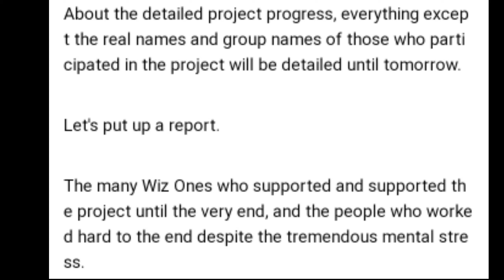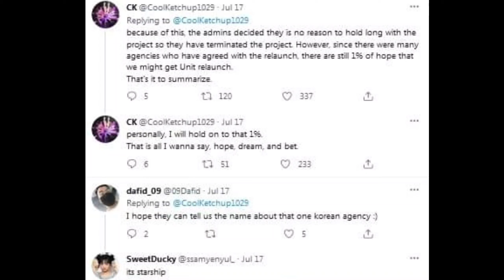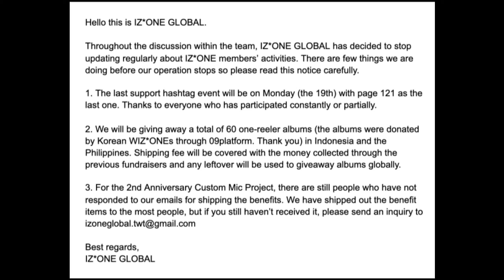IT'S OVER? | Parallel Universe Project Update ( The End ? )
Sorry to my pronunciation